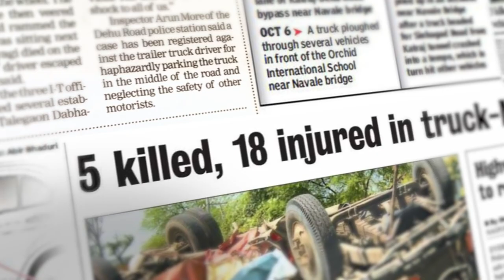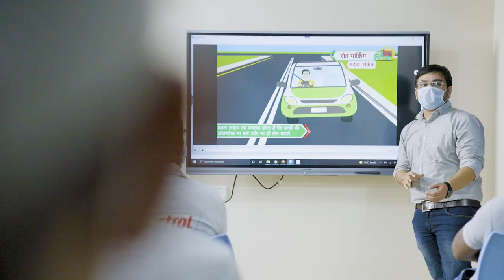Castrol India | The Sarathi Mitra and Eklavya | CSR Video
The story of the Sarathi Mitra and Eklavya programs that Castrol runs across the nation, and the impact to has had on drivers and mechanics.